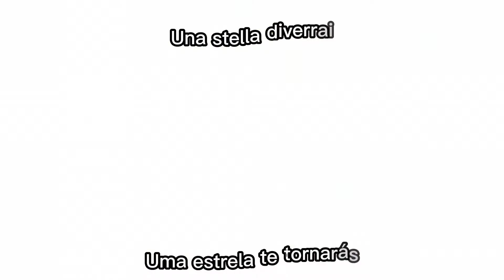MLP - Leggenda di Everfree (Lenda de Everfree em Italiano) (letra em português PT)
Este é apenas um vídeo mostrando a tradução da música Lenda de Everfree (Leggenda di Everfree em Italiano) de Italiano para Português Europeu.
Eu não possuo a música, ela é propriedade da Hasbro.

Letra ITA:

[Tutti]
Devi scegliere se, il tuo segno, lascerai
La tua storia vivrà o un mistero rimarrà?
Canteranno poi quel che hai fatto e che farai?
Ora tocca a te, ma dovrai decidere

Entra nella Leggenda di Everfree!

Come un grande eroe, grandi imprese compirai
La paura che hai, la tua forza vincerà
E, quando tornerai, tutti ammetteranno che
tu sei nella Leggenda di Everfree

La tua gloria puoi trovare
Una stella diverrai
La natura può insegnare
a capire chi tu sei

La tua storia vivrà? Un mistero rimarrà?

Letra PT:

[Todos]
Deves escolher se, a tua marca, deixarás
A tua história viverá ou um mistério ficará?
Cantarão então o que fizeste e farás?
Agora é contigo, mas deverás decidir

Entra na Lenda de Everfree!

Como um grande herói, grandes feitos cumprirás
O medo que tens, a tua força vencerá
E, quando retornares, todos admitirão que
tu estás na Lenda de Everfree

A tua glória podes encontrar
Uma estrela te tornarás
A natureza pode ensinar
a entender quem tu és